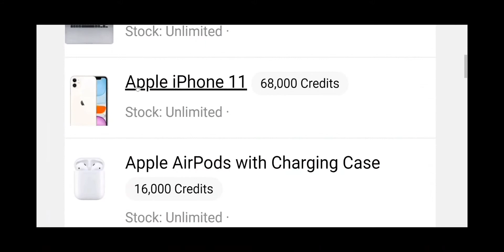Tournament Highlights COD PC (#1046) 18/08/2022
Watch our latest LIVE esports Tournament, a COD PC Tournament.